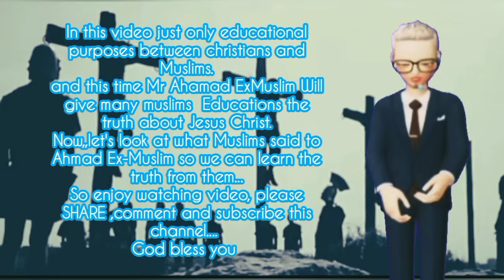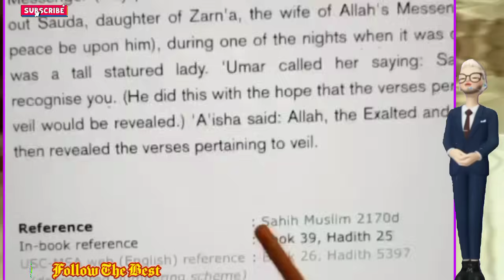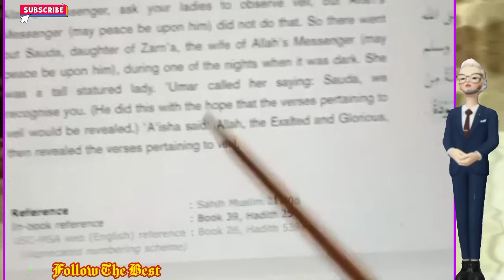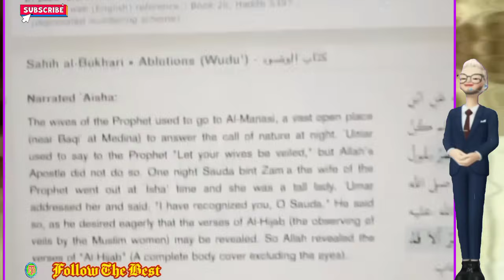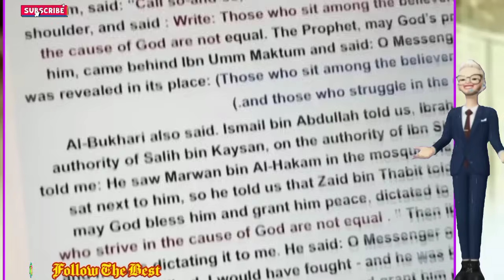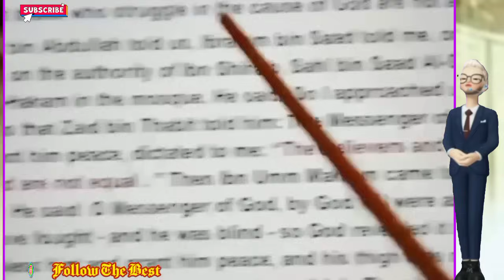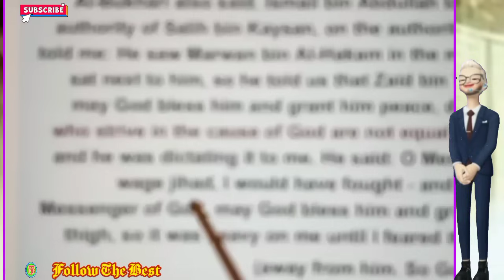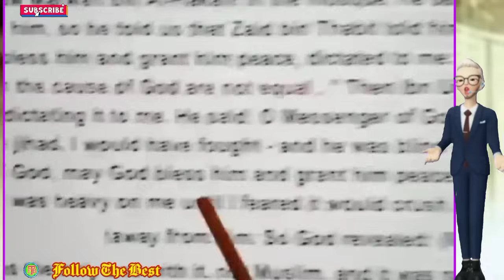Ahmad ExMuslim 🆚 Muslims About THE PROOF IS THAT ALLAH DOESN'T KNOW IN THE HIJAB STORY |Q&A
Ahmad ExMuslim 🆚 Muslims About THE PROOF IS THAT ALLAH DOESN'T KNOW IN THE HIJAB STORY |Q&A  @followthebest